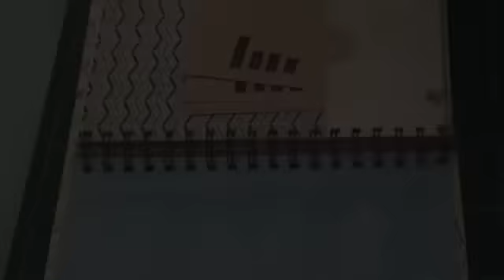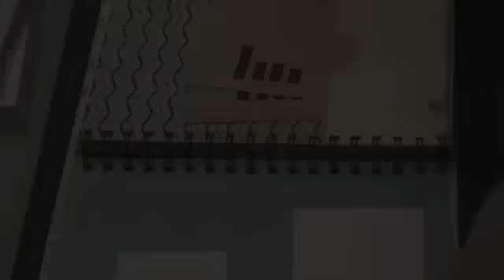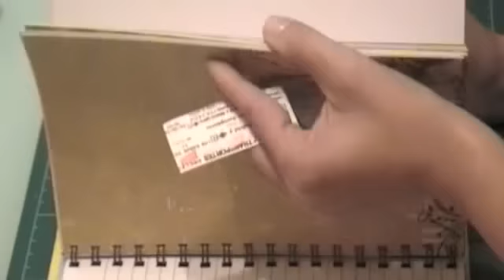Cómo hacer una libreta Smash Book. Parte 4 | CON P DE PAPEL